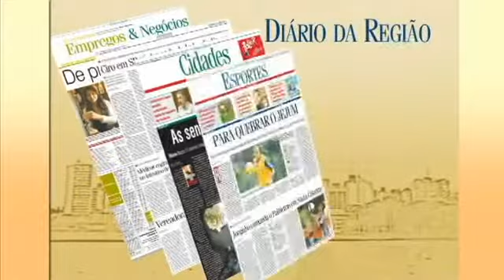Edição 30.11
Diarioweb